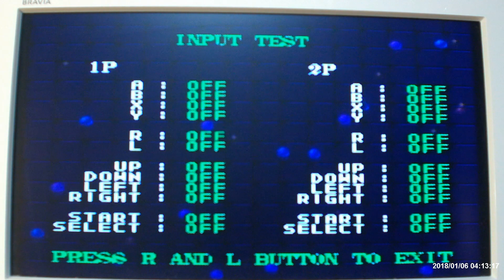Refresh game controller/Actualizar control de juego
I open and refresh SNES Super Famicom Controller
Abro y actualizo el Super Famicom Controller de SNES
Eu abro e atualizo o controle SNES Super Famicom